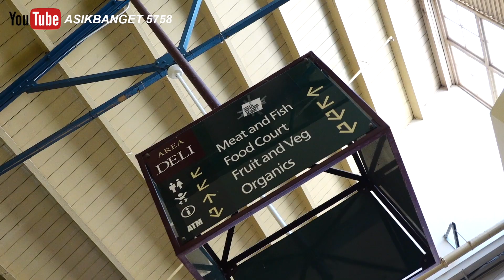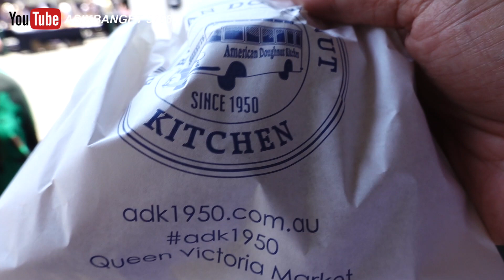JUALAN DI MOBIL TUA YANG BELI ANTRI. AUSTRALIA CULINARY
Lokasi
Queen Victoria Market
Melbourne Australia

Harga
5 donat AUD6.5